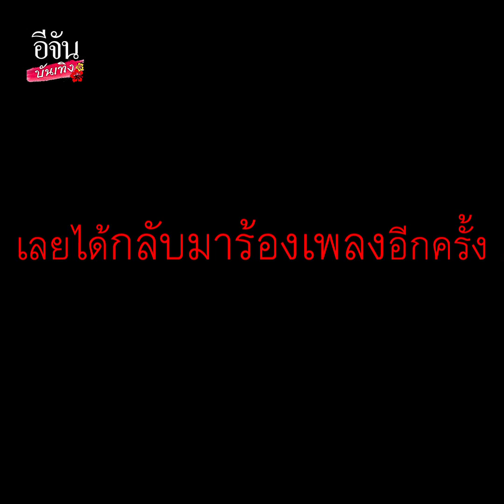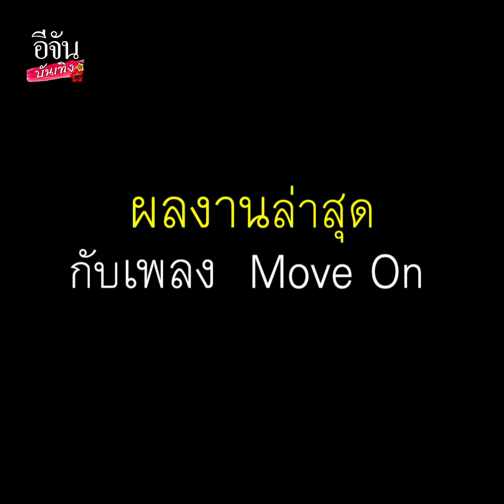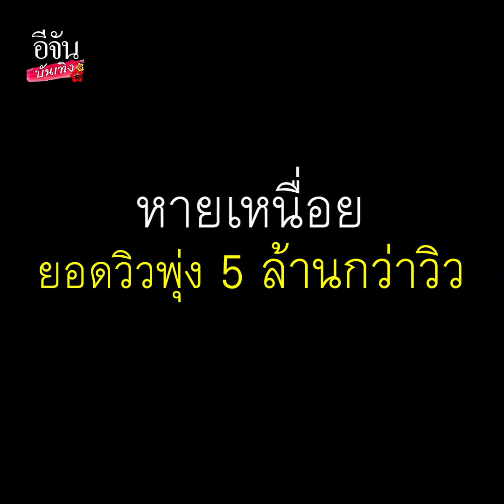ทำทุกอย่างเจ๊งหมด!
ปราโมทย์วิเลปะนะ คัมแบ็กงานเพลง หลังหายไปนาน 3 ปี เผยก่อนหน้านี้หยิบจับธุรกิจอะไรก็เจ๊งไปหมด